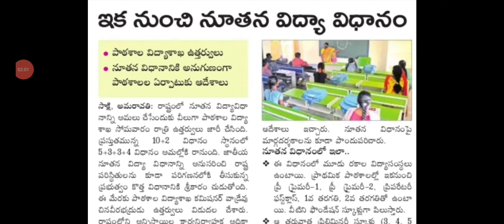ఏపీలో స్కూల్స్ కాలేజీలు ఈరోజునుండి ఓపెన్|AP SCHOOLS COLLEGES RE OPEN DATE|SCHOOLS OPEN DATES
ఏపీలో స్కూల్స్ కాలేజీలు ఈరోజునుండి ఓపెన్|AP SCHOOLS COLLEGES RE OPEN DATE|SCHOOLS OPEN DATES@DERANGULAMAHESH